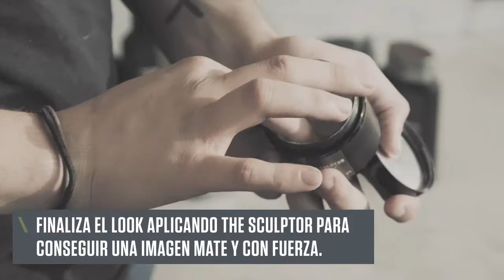SEB MAN I ¿Cómo conseguir el look?: Corte Bowl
En este paso a paso, aprenderás cómo crear un bowl cut con textura en una cara ovalada para conseguir que luzca más fuerte y con un toque muy masculino.